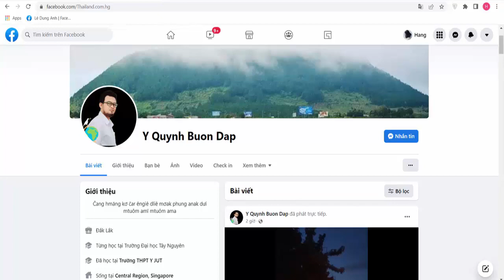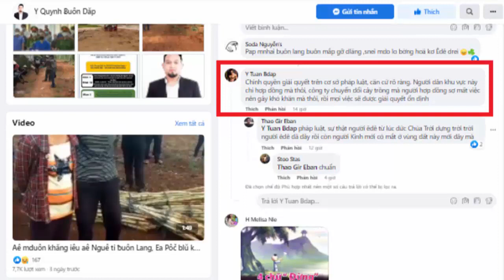Y Quynh Bdap lại bịa chuyện Chính quyền cướp đất của người Thượng